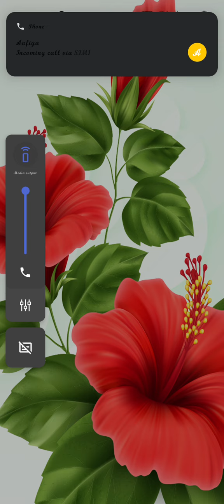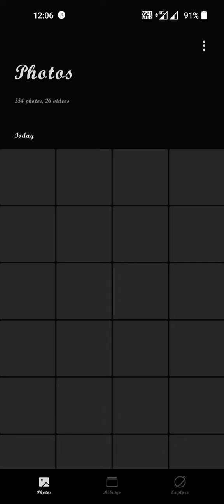September 30, 2022